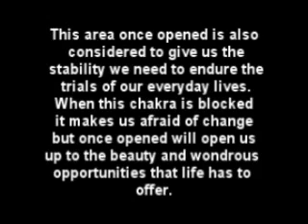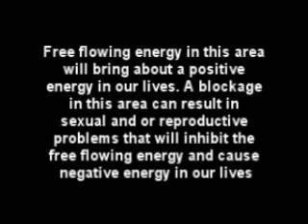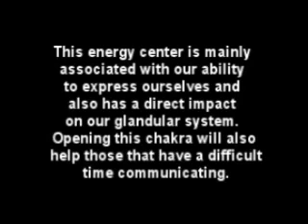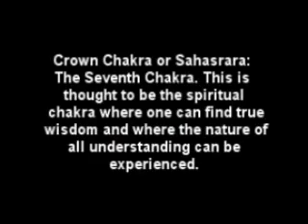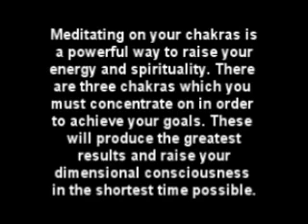Chakras & What the Represent